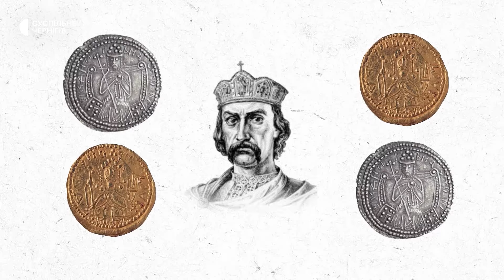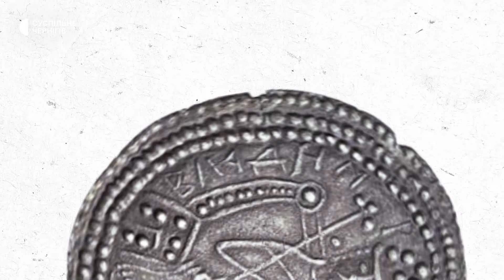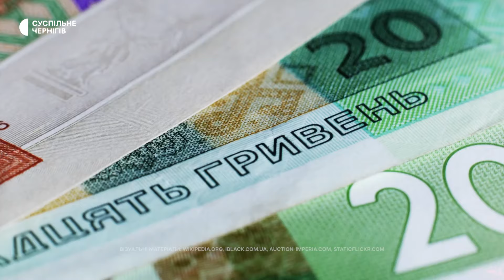Закодоване послання на монетах князя Володимира: як з'явились перші руські монети┃СЕНС У ГРОШАХ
СЕНС У ГРОШАХ. Новий проєкт на Суспільне Чернігів про українські гроші від князівських часів до незалежності.

Гроші можна не лише заробляти й витрачати, а ще й роздивлятися. Бо в грошах, як виявляється, є сенс.

До вашої уваги перший випуск про закодоване послання на перших монетах Київської Русі від князя Володимира, історію створення цих монет, їхній дизайн та важливість для економіки тодішньої держави.